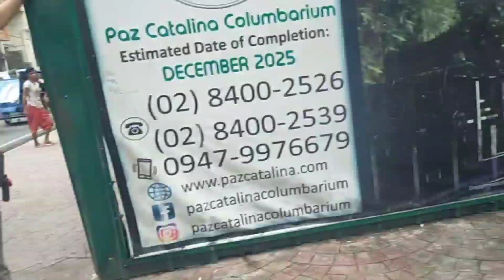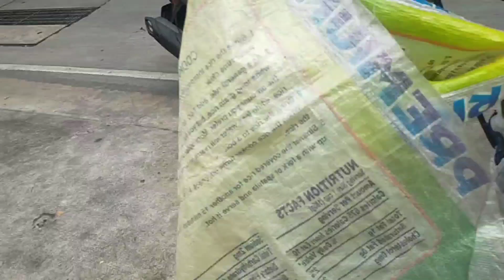Clearing operation sa Buraotan sa Recto Pinagkakarga sa Truck ang mga Paninda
salamat sa 2940 na solid kafakners
maraming salamat sa inyong supporta at pagsubaybay sa akin God bless all

clearing operation sa Recto Tomas MAPUA
buraotan sa Recto